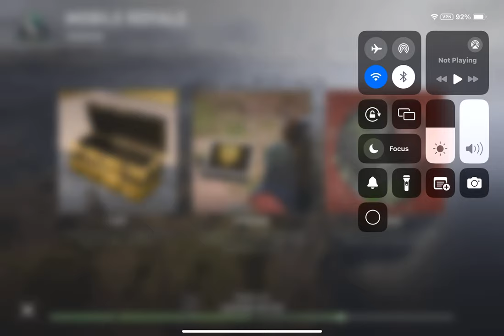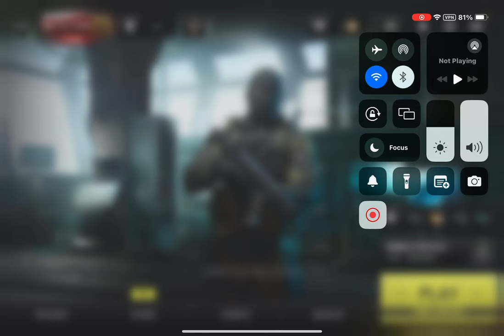WARZONE MOBILE NEW UPDATE GAMEPLAY ON IPAD MINI 6 Full 60 FPS EUROPE SERVERS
you can warzone mobile download from play store and appstore,
warzone 2 mobile gameplay is here, warzone 3 gameplay is here, modern warfare 3 mobile gameplay, warzone mobile multiplayer gameplay is here, warzone mobile battleroyale gameplay is here,  cod